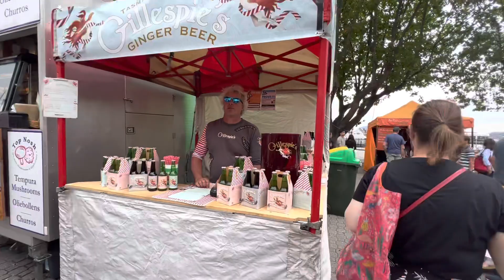Salamanca Market, Hobart, Tasmania Australia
Artfully dodging the throng of people enjoying the famous Salamanca Market in Hobart